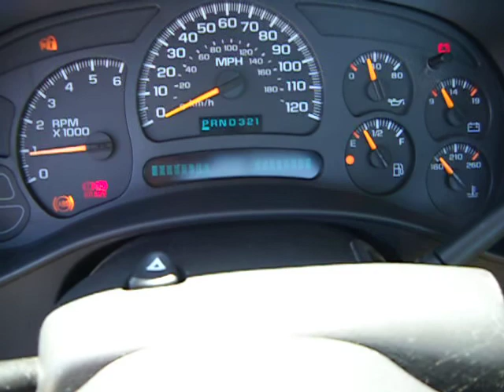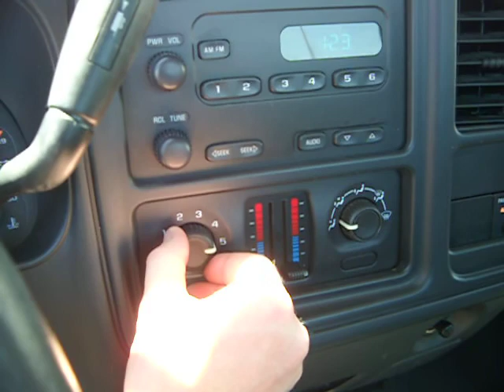2004 Chevrolet Silverado 1500 Regular Cab _ Stock # 0291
2004 Chevrolet Silverado 1500 Regular Cab _ 4.3L V6 Motor & Automatic Transmission (2WD) _ 25k Miles ___ Stock # 0291